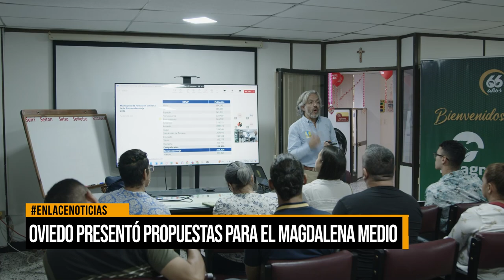Oviedo presentó propuestas para el Magdalena Medio